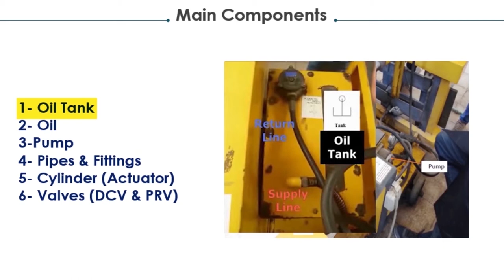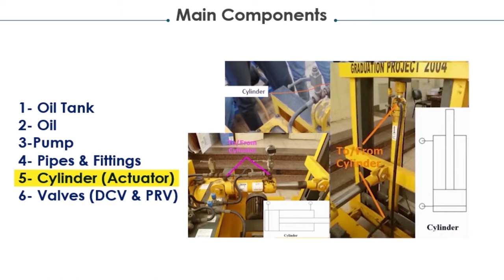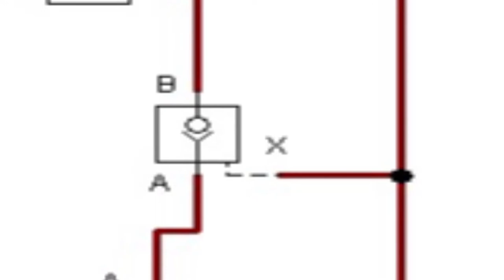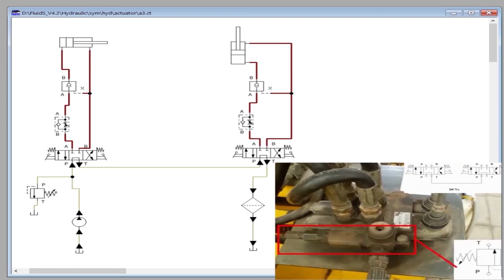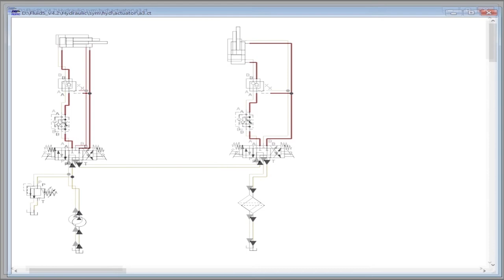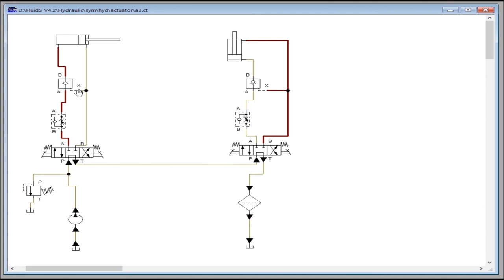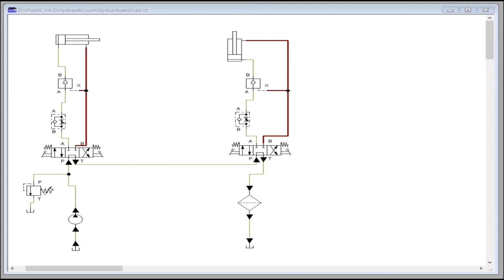Forklift Hydraulic Circuit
Fluid Mechanics Lab - Forklift Hydraulic Circuit